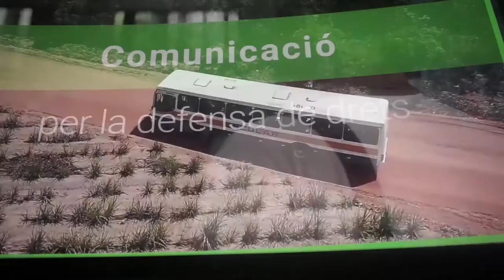La Xerrada (46): Festival Cinema Indígena 2021 - Resistències Indígenes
Barcelona 12/10/2021.- Xerrada Inaugural del Festival de Cinema Indígena Indifest2021, amb una sessió dedicada a les Resitències Indígenes, amb la participació de David Hernández Palmar (CLACPI) i Ana Rutila Ical Choc (Poble Maya Q'eqchi). Més info: Indifest.org i lamosca.tv